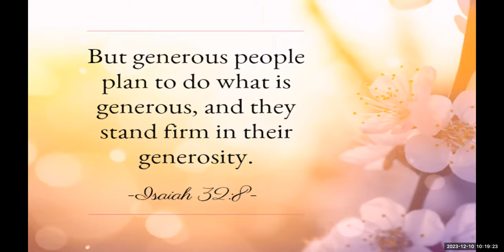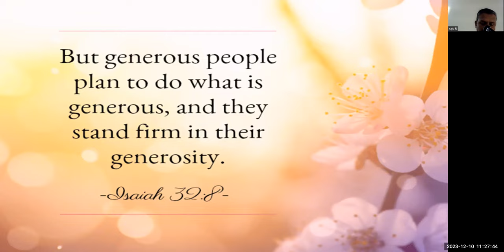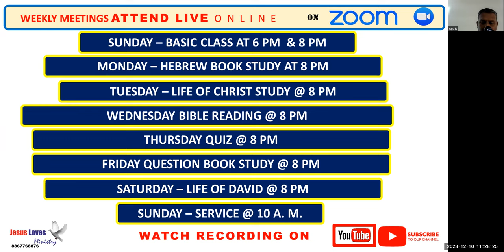Generous - Isa 32: 8 Free Kannada Bible Study - Br Raju - 8867768876- Jesus Loves Ministry